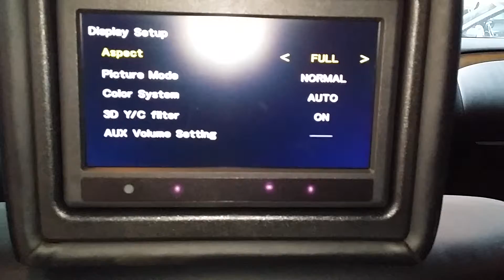Qx56 remote working both sides